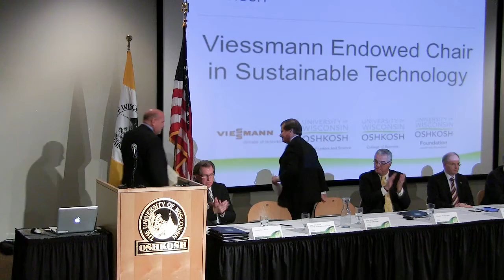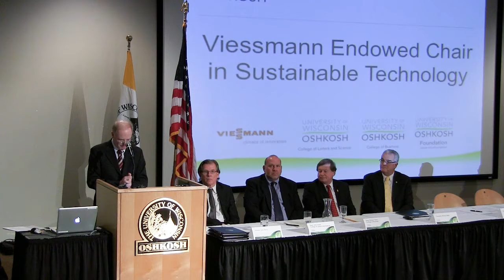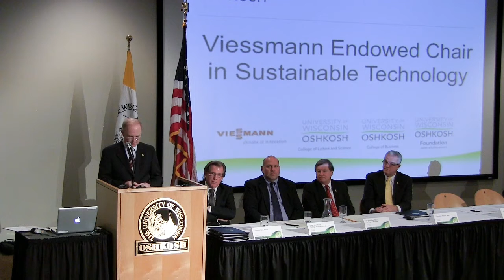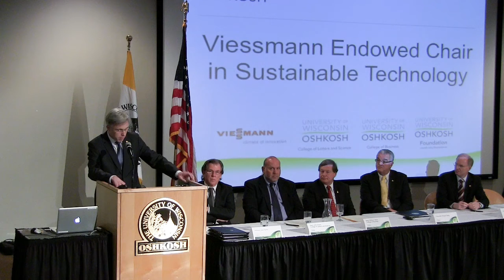UW Oshkosh, Viessmann Group announce Viessmann Endowed Chair in Sustainable Technology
On Dec. 14, 2013, University of Wisconsin Oshkosh and Viessmann Group leaders jointly announced a major gift to the University to fund an endowment propelling one of the institution's newest and most innovative academic initiatives.

Renewable-energy and academic partners with UW Oshkosh, Viessmann Group CEO Martin Viessmann, Ph.D., and his wife Annette have pledged a generous gift to the UW Oshkosh Foundation to create the university's first endowed chair, which will support UW Oshkosh's new Sustainable Technology program. The "Viessmann Endowed Chair in Sustainable Technology" will, for decades, allow UW Oshkosh to play a visionary and international academic leadership role in renewable energy technologies.